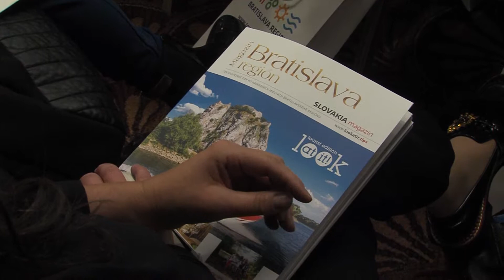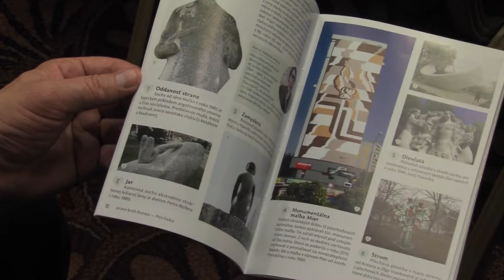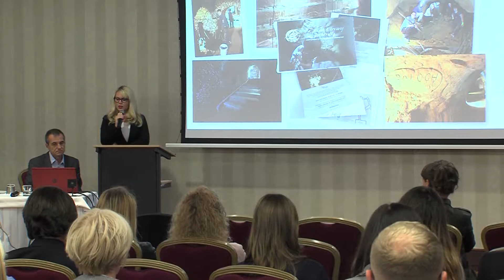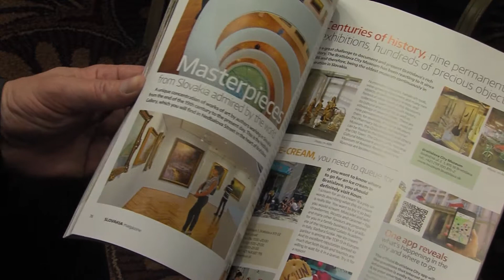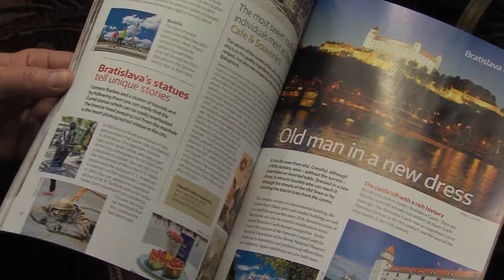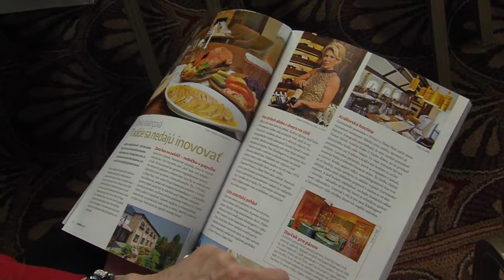Cestovný ruch ma stúpajúci trend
TV relácia Dúbravskej televízie pre BSK